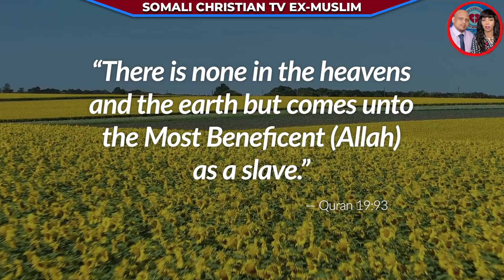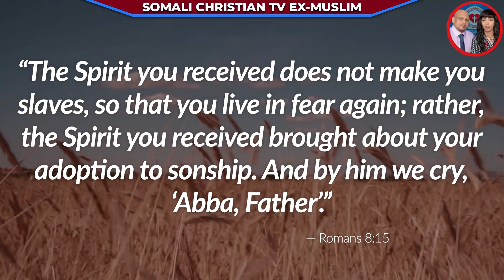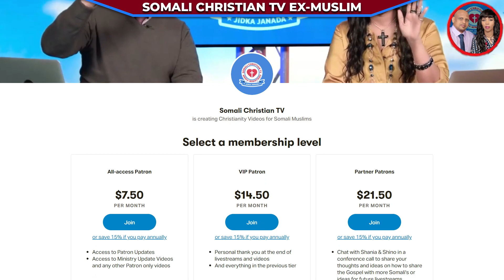CHRISTIANITY VS ISLAM: EP6 ARE YOU A CHILD OF GOD OR A SLAVE OF ALLAH? By Naomi Ex-Muslims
CHRISTIANITY VS ISLAM: ARE YOU A CHILD OF GOD OR A SLAVE OF ALLAH? @SomaliChristianTVExMuslims

✅ Somali Christian TV Ex Muslims is hosted by Somali Ex Muslims. Shino, Shania, Naomi and Somali Prophet. We share our  Experiences and Knowledge of Islam and Christianity. On this Channel, you will learn how to share the Good news effectively to the Somali Muslims and to Expose the deception of Islam.  We may make you laugh along the way! 🔶

 ( 1: Christian Prince Skype👉DebateTV (text first)
( 2: Sam Shamoun: Skype👉benny_malik3 )
( 3: Rob Christian: Skype 👉 Rob Christian)
( 6: Somali Language Debates: ( Skype 👉Somali Christian Tv Ex-Muslim )